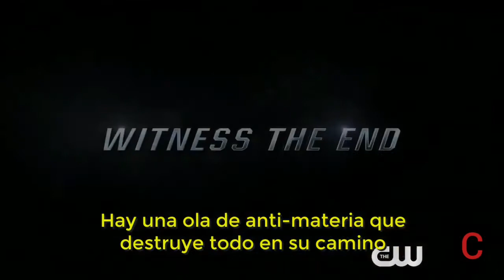Trailes De Crisis En Tierras Infinitas Subtitulado [ Cris Series]